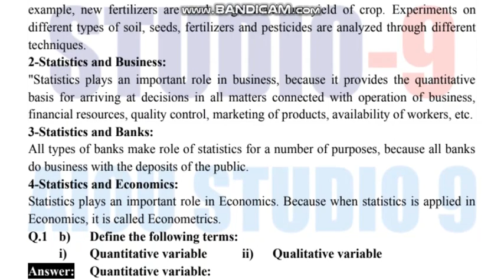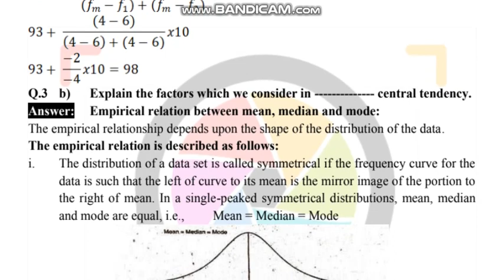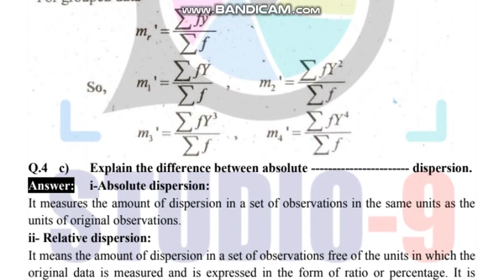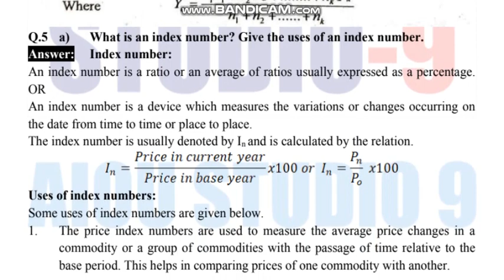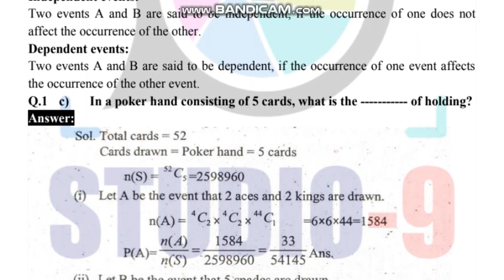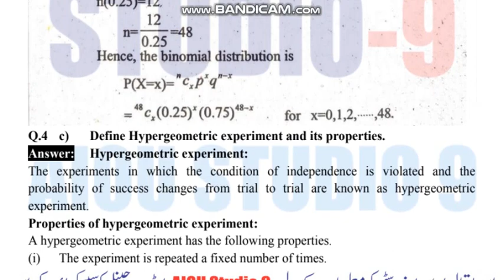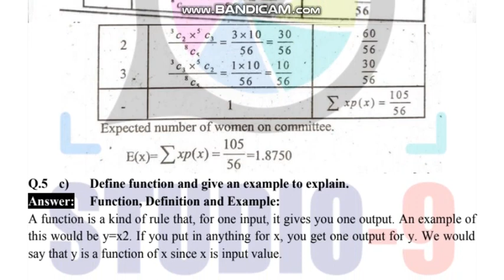AIOU Code 394-1 & 2 Solved Assignments 2023